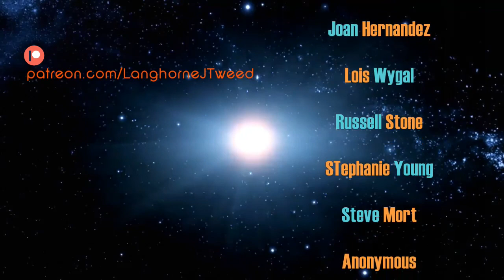Dick Adjacent #11 - The Sheep Look Up - with Mark Conlan, Duane Pesice, & John Skipp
Hello Dickheads. This time around David and friends discuss the in's and out's of the John Brunner classic The Sheep Look Up. A novel that has been called the most accurate prediction in science fiction of the world we currently live in. From ecological disaster to a reality star president, it can all be found in this tale of an ecological dystopia that some would say hits a little too close to home.

Music on this episode is from ►► Valis: An Opera by Tod Machover